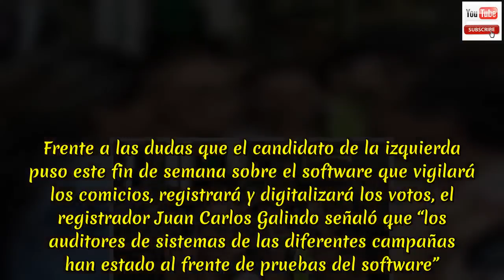Si Petro no gana un cupo a segunda vuelta, ¿habrá un alzamiento ‘popular’?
Si Petro no gana un cupo a segunda vuelta, ¿habrá un alzamiento ‘popular’?.El interrogante está implícito en la columna del periodista Juan Pablo Calvás en El Tiempo, en la que critica las denuncias sin sustento del candidato de la Colombia Humana sobre un fraude electoral este domingo. “¿Acaso el único que puede ganar este domingo es Petro? Considero que muchas de las propuestas que plantea el candidato en su eventual gobierno son necesarias para el país.  ¿Que hará falta plata para llevarlas a cabo? Sin duda. ¿Que algunas ideas son irrealizables? Tal vez.  ¿Que Colombia necesita un sacudón? Eso nadie lo discute. Pero el sacudón no lo queremos con violencia.  El sacudón de Colombia no puede ser el del alzamiento popular contra los resultados de las elecciones”, dice Calvás en El Tiempo. Petro dijo hace unos días que el software de la Registraduría está “alterado” y habrá fraude en las elecciones de este domingo 27 de mayo. Frente a las dudas que el candidato de la izquierda puso este fin de semana sobre el software que vigilará los comicios, registrará y digitalizará los votos, el registrador Juan Carlos Galindo señaló que “los auditores de sistemas de las diferentes campañas han estado al frente de pruebas del software”. Durante su último evento de campaña en Bogotá, Petro convocó a sus seguidores a que vayan a todas las plazas públicas del país este domingo 27 de mayo, a las 4 p. m., minutos después de que se cierren las urnas de las elecciones presidenciales. En tarima, el candidato de la ‘Colombia Humana’ justificó esa movilización de sus seguidores por todo el país en que “no vamos a permitir un fraude electoral”. Calvás cree que Gustavo Petro con su actitud no solo está tendiendo un manto de duda sobere le sistema democrático, sino está “alebrestando los ánimos contra la organización electoral haciendo creer a sus seguidores que lo que viene es el robo de las elecciones que él considera haber ganado”.